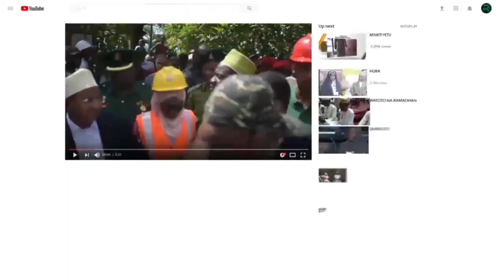MOTO CP HAMAD HAKUNA MAENDELEO BILA YA USALAMA ZANZIBAR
CP HAMAD HAKUNA MAENDELEO BILA YA USALAMA
Kamishna wa Polisi Zanzibar HAMAD KHAMIS HAMAD amewataka wananchi kuendelea kuitunza amani iliopo kwani ni kichocheo kikubwa cha utalii hapa nchini.
Ameyasema hayo huko katika shehia ya Kwamtipura alipokua akizindua opersheni maalum ya kukabiliana na uhalifu na ukikiukwaji wa sheria za barabarani amesema sekta ya utalii imekua ikilet maendeleo makubwa hapa nchini na inamgusa kila mmoja katika jamii hivyo endapo nchi itakapokua haina Amani itapelekea watalii kutokuja Zanzibar.
CP HAMAD amesema mtalii yoyote yule anapo chagua sehemu ya kwenda kutalii kwanza huangali usalama wake ndiomana Zanzibar imekua ikipokea wageni wengi kutokana na usalama uliopo hivyo amewataka wananchi kuitunza Amani iliopo ili wageni hao waendelee kuja.
Kwaupande mwengine amesema sekta ya Usafiri wa pikipiki(Boda boda) ni sekta muhimu sana ambapo wananchi hujiapatia kipato licha ya kukabiliwa na changamoto mbali mbali ikiwemo wizi, mauaji ya madereva pikipiki na ukiukwaji wa sheria za barabarini, amaesma operesheni hio itaenda kutatua changamoto hizo na kuzuia na kukuabiliana na wahalifu huo.
 Aidha amewaagiza Makamanda wa Mikoa yote mitano ya Zanzibar kushirikiana na wananchi  kuhakikisha wanawashuhulikia kwa mujibu wa sheria bila ya huruma wahalifu wote wanao jihusisha na unyanganyi wa kutumia mapanga, wizi wa pikipiki kwa kufanya operesheni ya nyumba kwa nyum